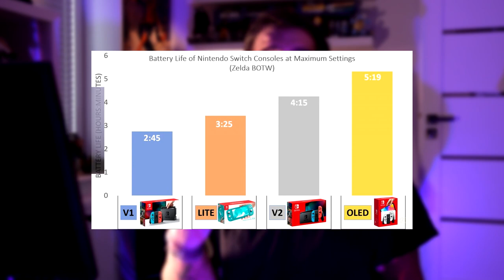Czy warto kupić NINTENDO SWITCH w 2023!?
Siemka, w tym odcinku porozmawiam na temat mi pradawny, mianowicie Czy warto kupić NINTENDO SWITCH w 2023! Postaram się w kliku punktach opowiedzieć o moich doświadczeniach z Nintendo Switch, na co zwróciłbym uwagę i która konsolę bym wybrał.